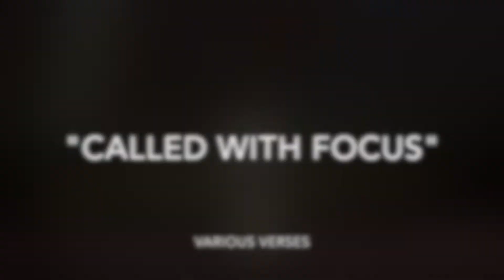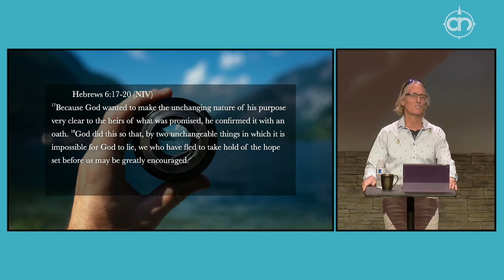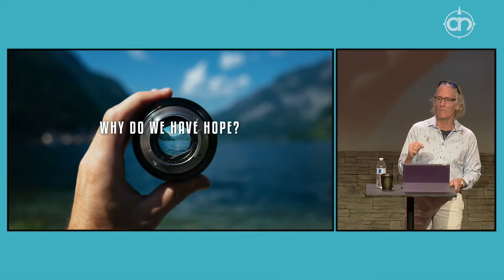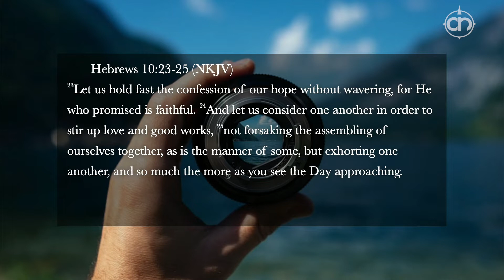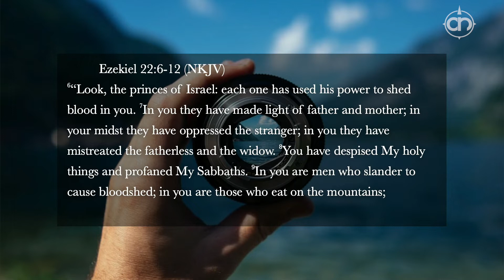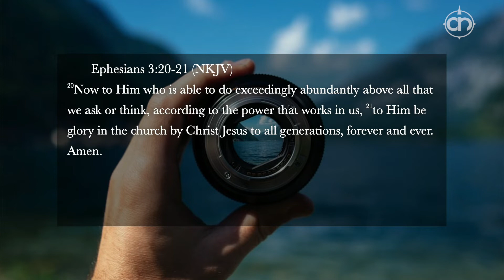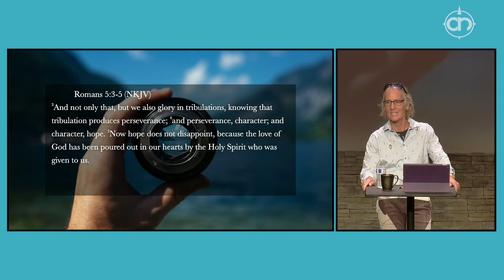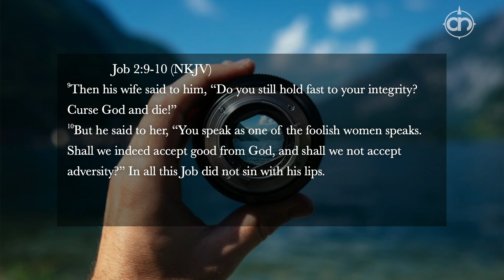Called With Focus - various verses (Dr BIll Prevatt)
Do you have hope?  Do you know what God is calling you to do?  God's Word gives us clarity for all that we are to be and do in Him.